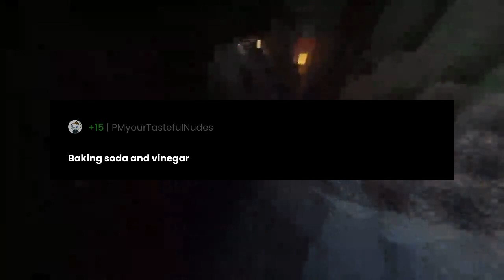What two items, if combined, would make both of them completely useless?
"What two items, if combined, would make both of them completely useless?" the question you all have been asking for.